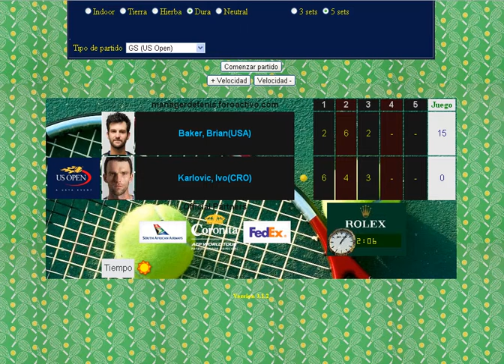Baker vs Karlovic